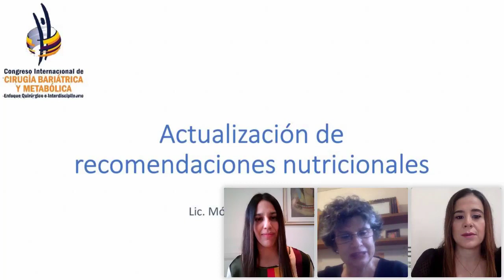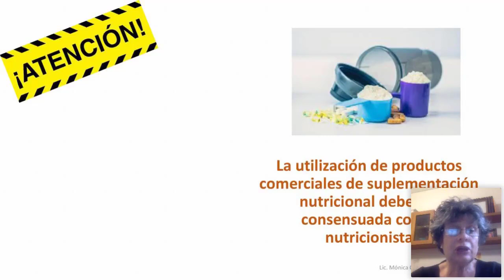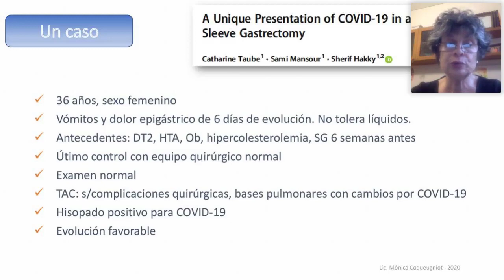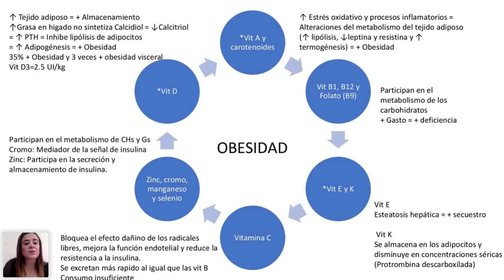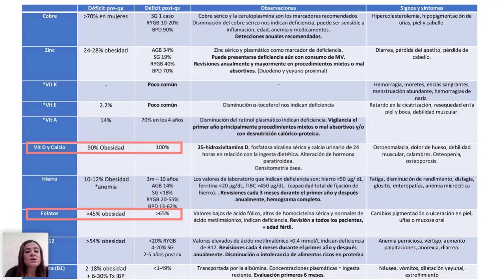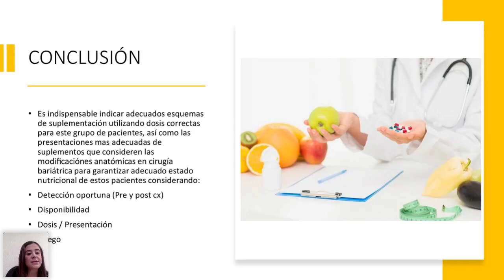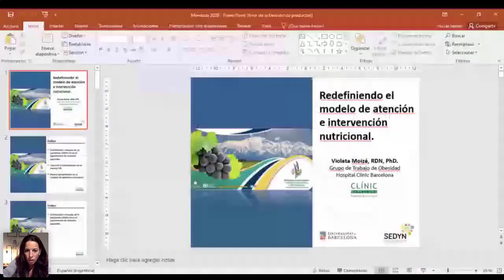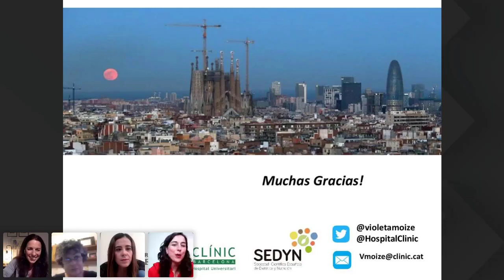Webinar Nutrición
CONGRESO DE CIRUGÍA BARIÁTRICA